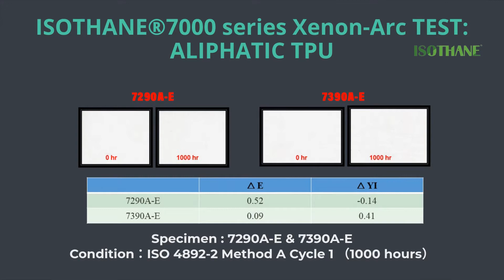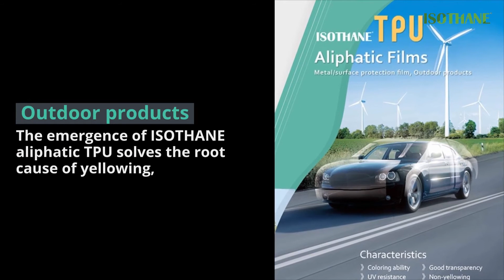Customized - Aliphatic TPU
Why Aliphatic TPU is Special?
The reason is non-yellowing material should pass the strict weather resistant test.
This is an example which is made by film.
After 1000 hours Xenon-arc test running, the result shows colors no change.